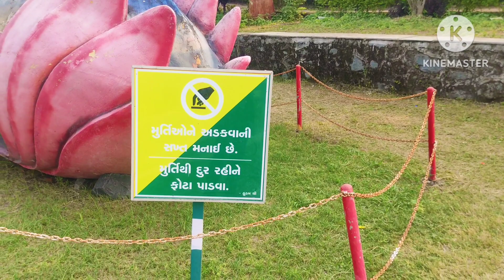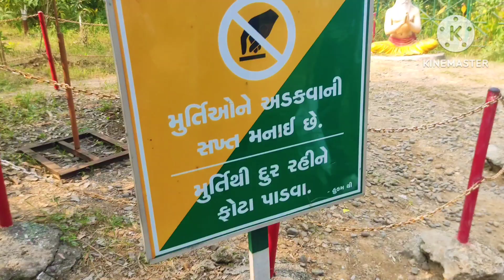👸👰જાનકી વન બ્લોગ👩‍❤️‍👩ભવ્ય અને સુંદર🧟🤡🙀 રસ્તામા પડી ગયો🐉🐉 new subscriber video and comedy new@#